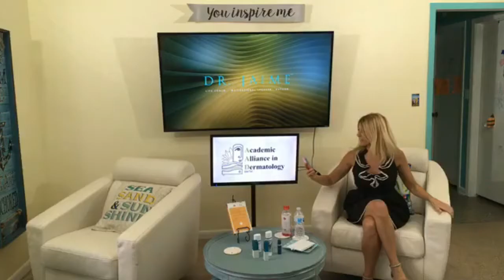The Dr. Jaime Show: All things Dermatology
In this Dr. Jaime episode, Dr Jaime chats with ARNP Semhar Mekonen with Academic Alliance in Dermatology on all things dermatology. We chat skin, cancer, SPF, hair, nails, skin tags, those red bumps (what the heck are they!?), what to wash our faces with, botox-good or bad? (and sooo much more!)

Catch it all in this episode. And don't forget, The Dr. Jaime Show now airs 5 days a week on your favorite podcast app!